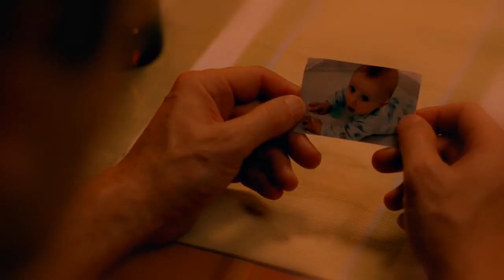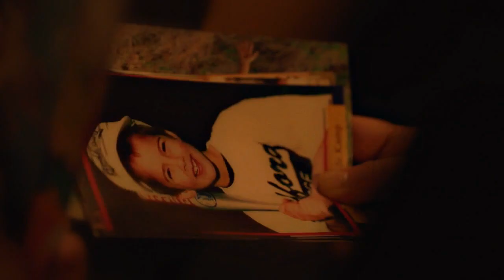If you love me, don't let go | dana scully (+ fox mulder)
spoilers: the x-files season 11
fandom: the x files
HD is your best friend.
use headphones :)